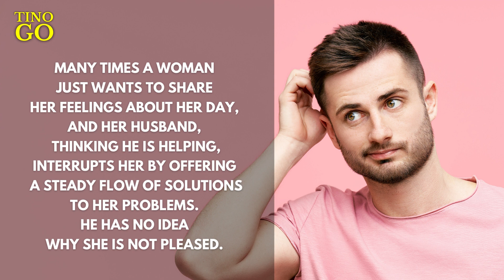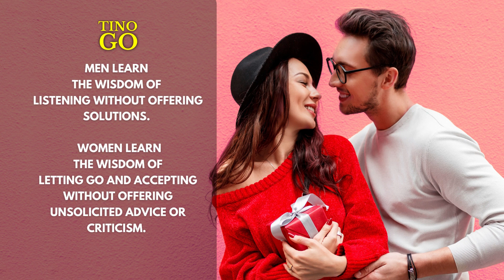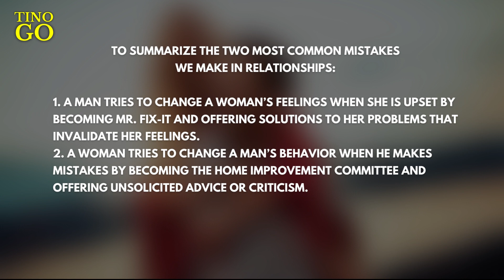How to understand a WOMAN | TINO Go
* Book Recommended:
+ Men are from Mars, Women are from Venus
+ The 5 Love Languages by Gary Chapman: The Secret to Love that Lasts Paperback

+ Rich Dad, Poor Dad What the Rich Teach Their Kids About Money--that the Poor & the Middle Class Do Not
+ Why We Want You to Be Rich: Two Men, One Message.